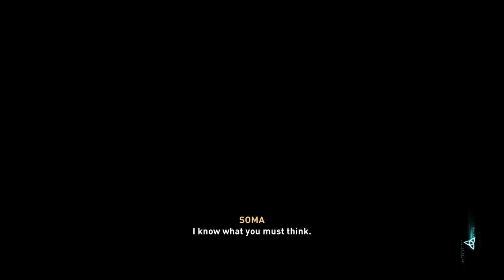Assassin's Creed Valhalla Part 16-Retaking Grantebridge